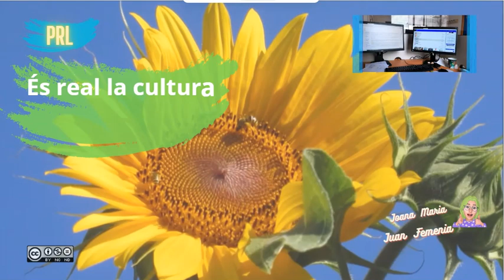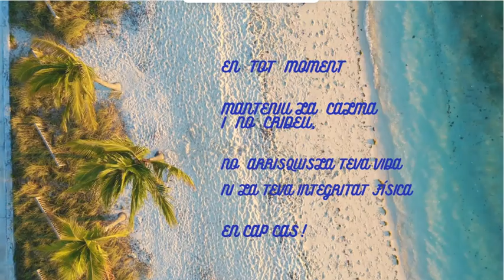Cultura Preventiva 2